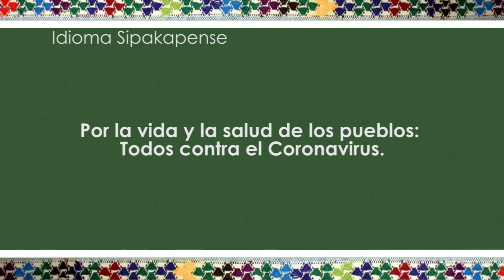19. Sipakapense, Salud mental ante Covid 19, 02